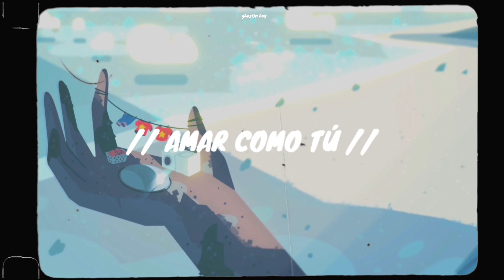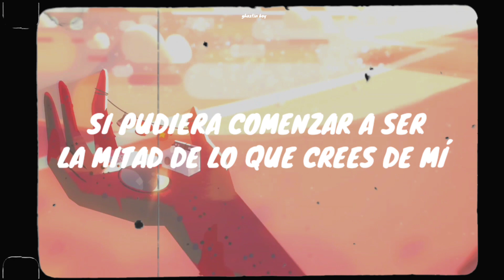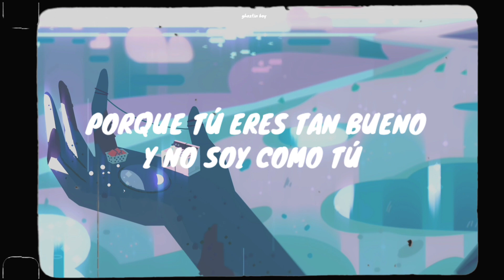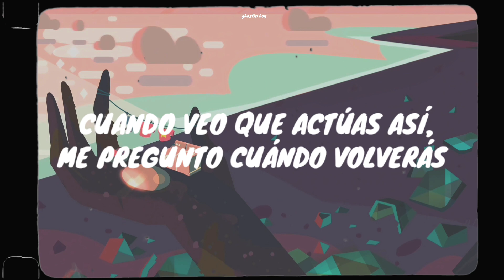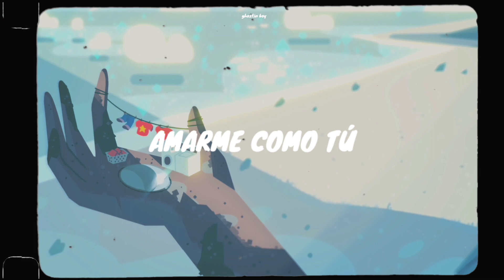♡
/ ♡ quisiera saber qué te hace pensar que especial soy

amar como tú completa
steven universe letra
amar como tú letra
canciones de steven universe